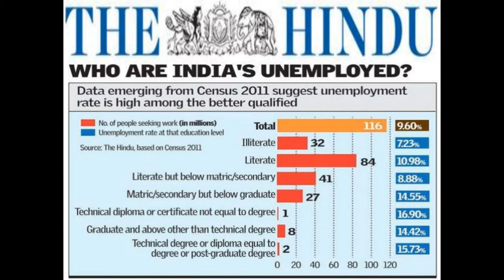जब पूछा कहां हैं रोज़गार , तो क्यूं हंसने लगे मोदीॽ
ज़ोरदार पॉडकॉस्ट का यह एपीसोड भारत में बेरोज़गारी की स्थिती को बारीकी से बयान करता है।  इस में बताया गया है कि प्रधानमंत्री नरेंद्र मोदी की सरकार ने देश में रोज़गार पैदा करने के लिए असल में क्या कदम उठाए और इन चुनावों में वह इस का फ़ायदा किस तरह से लेने वाले हैं।

This episode of Zordar Podcast explains about the current situation of unemployment and its causes in India. How India government lead by PM Narendra Modi performed in generating employment in India and how they are going to project this in National Elections happening now.